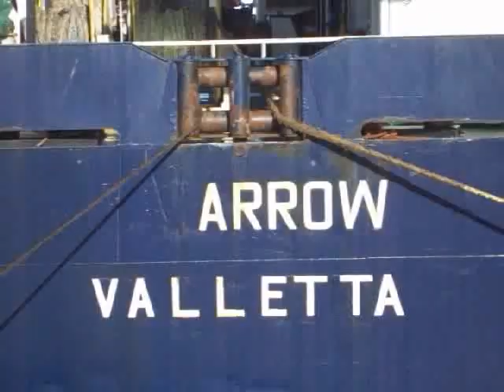Truck Semi-Trailers Unload and Load From RoRo Ship Arrow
A variety of truck semi-trailers being unloaded from and loaded onto the Ro-Ro ship Arrow by Guernsey Stevedores dockers at St. Peter Port harbour, Guernsey in the Channel Islands. This was in September 2010 when it temporarily replaced the Commodore Clipper which was being repaired after an onboard fire.